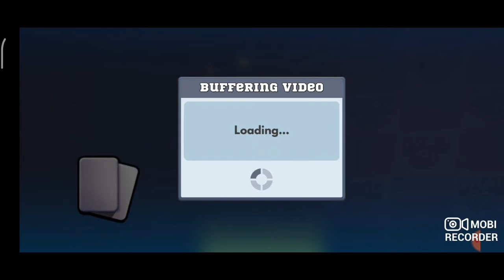Get rewards and have spins for Payload